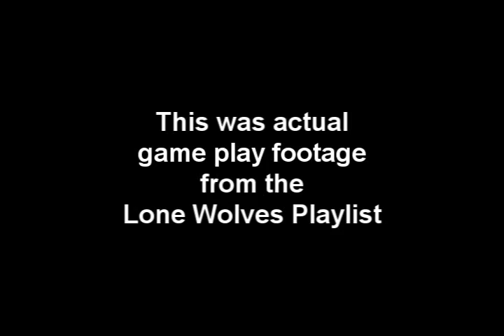Bubble Trouble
I was playing Lone Wolves when I threw a bubble shield at the same time another player threw a plasma.